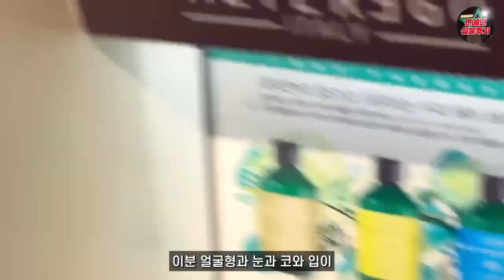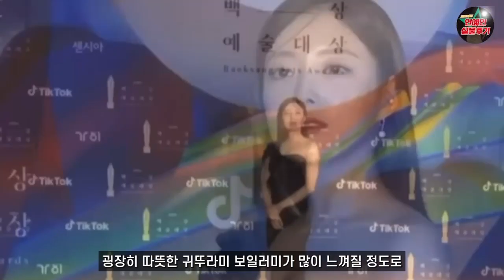이세영 실물 리뷰후기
이세영